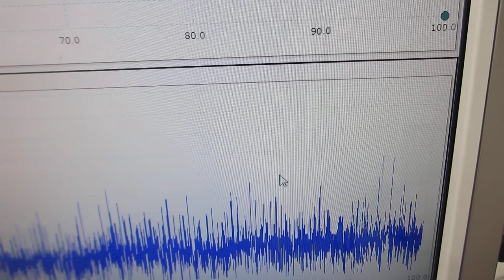超音波の非線形現象を制御する技術による、ナノレベルの攪拌技術（超音波システム研究所）